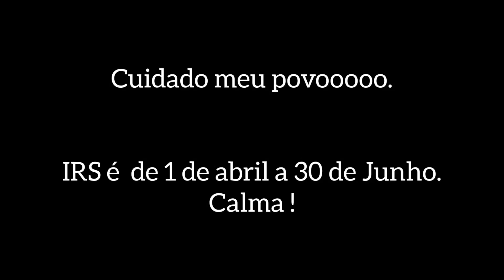NÃO FAÇAM ISSO . 70 EUROS PRA DECLARAR IRS ?! 🤦🏾‍♂️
⚜️ Olá Pessoal !

Tudo bem ?

ALERTA TBM DE BURLA NO SISTEMA DAS DECLARAÇÕES. CUIDADO PESSOAL . VAMOS NOS ATENTAR AS COISAS..

💰 Quer trabalhar em casa e ou levantar uma boa grana extra trabalhando com o Mercado Digital ?!💰

🫂 Forte abraço a todos e Deus vos abençoe